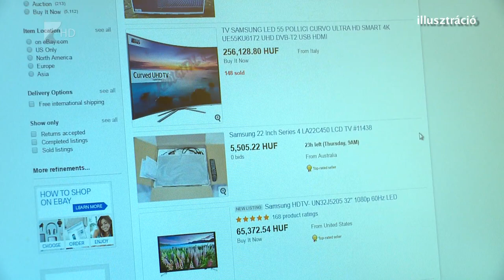Figyelnek a zsebtolvajokra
Néhány hét múlva itt a karácsony, ilyenkor megtelnek vásárlókkal a boltok és a karácsonyi vásárok. A megyei rendőr-főkapitányság is kiemelt figyelmet fordít a biztonságra és a vagyon elleni bűnesetek megakadályozására. Az ünnepi időszakban az online térben is megnövekednek a bűnesetek. Kovács Attila, a megyei rendőr-főkapitányság osztályvezetője 35 perc című műsorunkban elmondta, nagyon fontos, hogy körültekintőek legyenek azok, akik interneten rendelnek ajándékot az ünnepre.